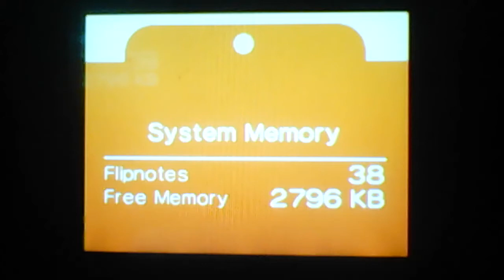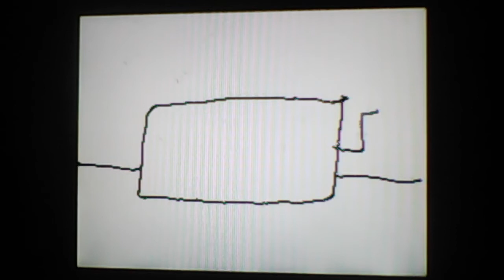Sad FNAF Stories: Remember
Finally! The sequel to Phone Guy's Regret! Someone requested this. So, in this episode, Marionette's mind is troubled. Bonnie tries to hypnotize her, but he accidentally erases ALL HER MEMORIES. Phone Guy tries to fix Marionette's problem, but fails. When he shows her the gift she had gotten him in Phone Guy's Regret, she remembers everything again. They get along just fine.
Call me crazy, but I think I'm starting to ship Phone Guy x Marionette. X3